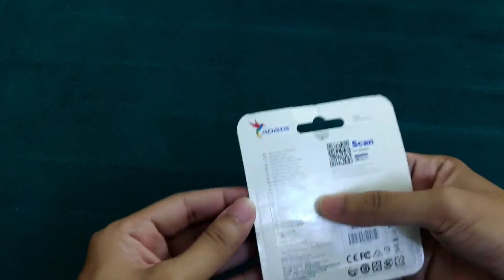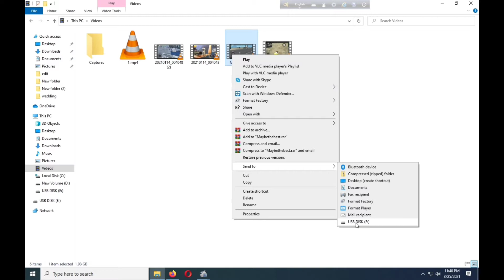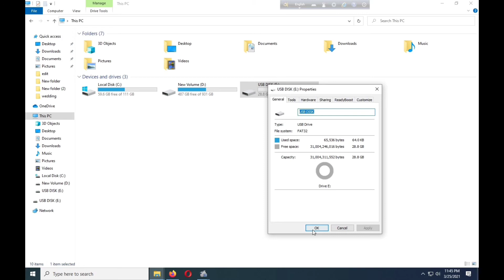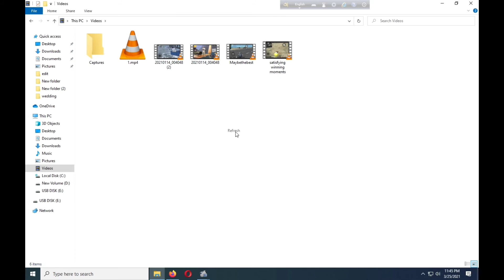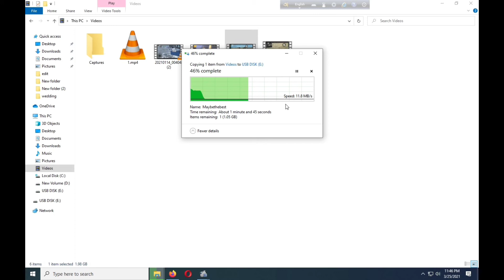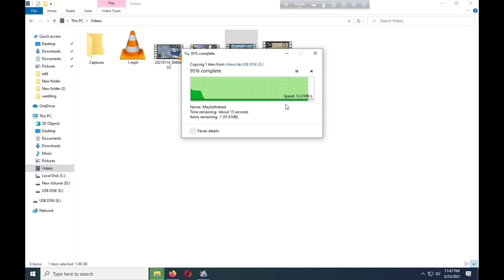Adata UV360 32GB flashdrive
Description:

ADATA UV360 32GB USB 3.2 METAL Pen Drive

features:

Capacity 32GB Color Black
Dimensions ( L x W x H )53.3 x 17.9 x 7.4mm/2.1 x 0.7 x 0.3″
Weight13.9g / 0.49oz
Interface USB 3.2 Gen1 ( backward compatible with USB 2.0 )

System requirementsWindows XP, Vista, 7, 8, 8.1, 10, Mac OS X 10.6 or later, Linux kernel 2.6 or later, with no device driver needed